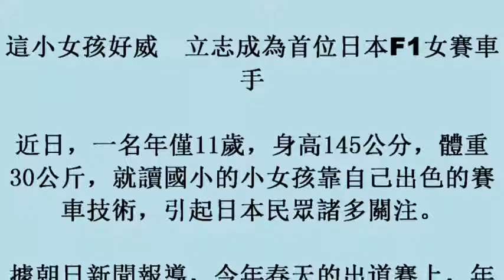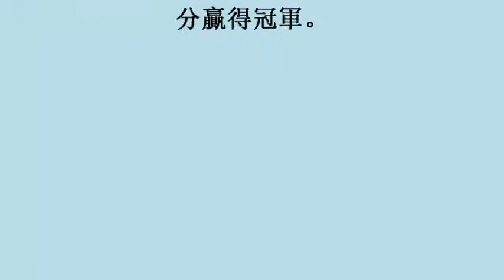這小女孩好威 立志成為首位日本F1女賽車手